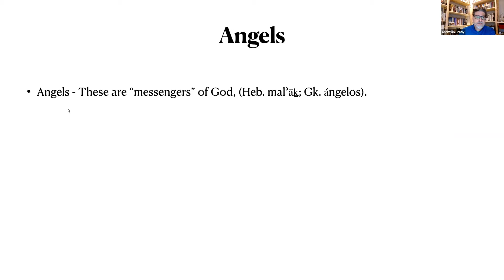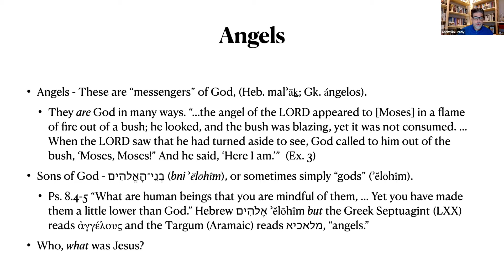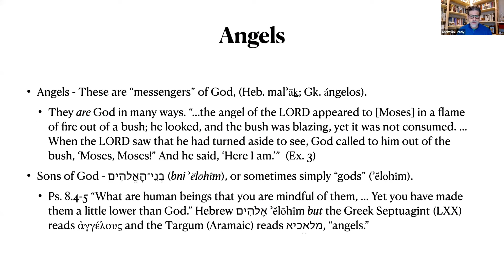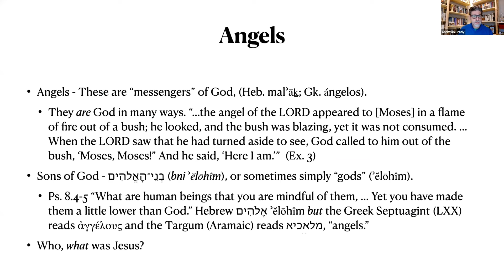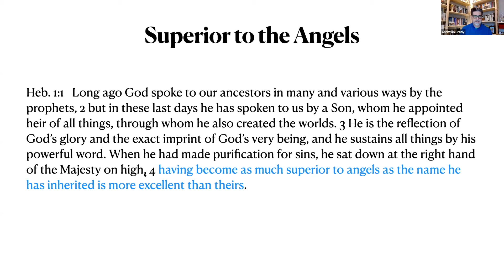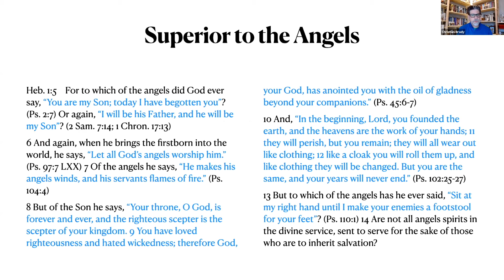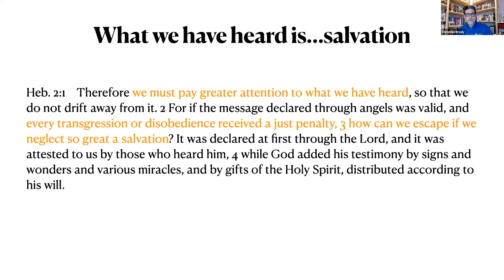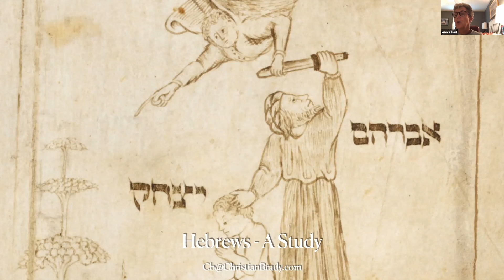Hebrews Bible Study Week 3